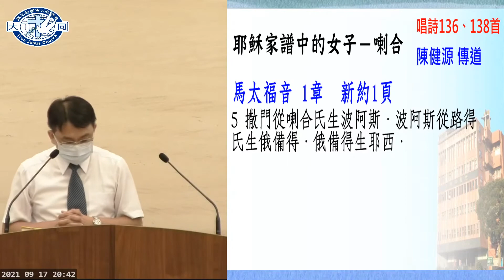耶稣家谱中的女子喇合 陈健源